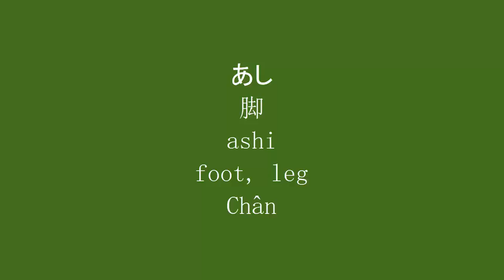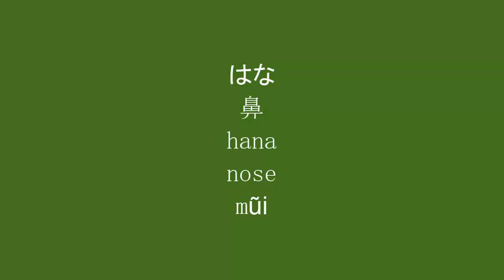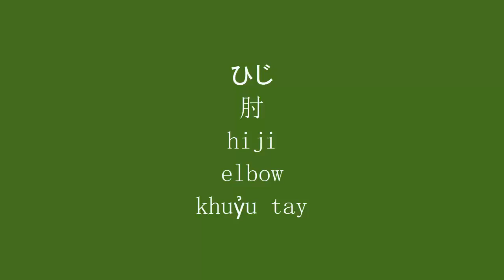1000 Japanese basic words No3 1000 từ tiếng Nhật cơ bản Phần3